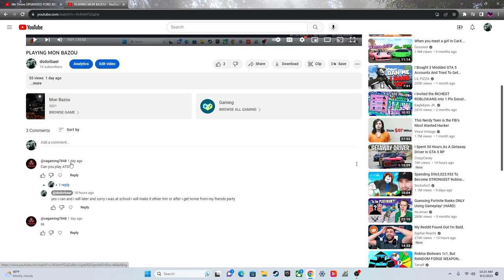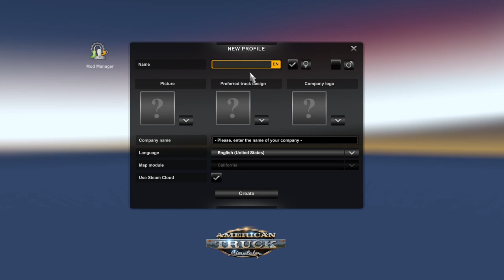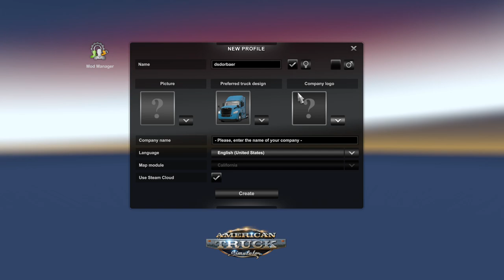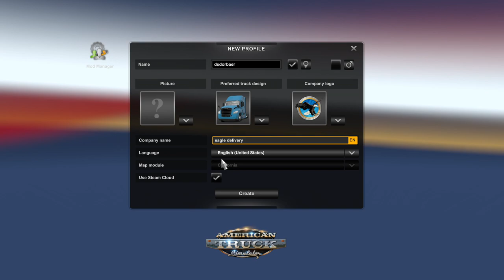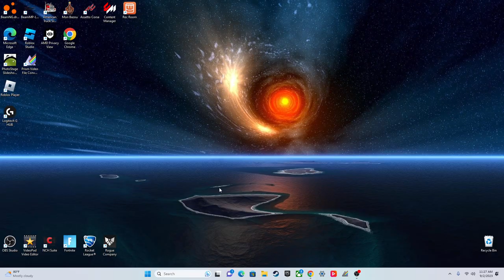PLAYING AMERICAN TRUCK SIM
SHOUT OUT TO CAGAMES